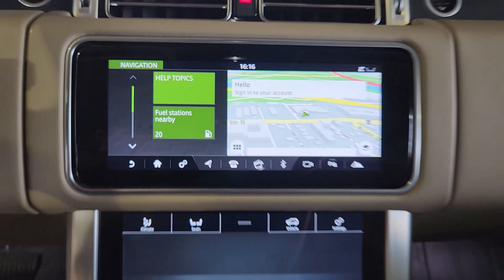2020 Land Rover Range_Rover HSE Austin, Rollingwood, Tarrytown, West Lake Hills, Shady Hollow T...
Pre-Owned 2020 Land Rover Range_Rover HSE available at Land Rover Austin located in 1515 W 5th St, Austin, TX, 78703.

Please mention the stock# 3P0518 when you contact the dealership for this vehicle.

Here is a wonderful   2020  LAND ROVER Range Rover.  Here is a sublimely crafted, exceptionally capable Range Rover that offers a sumptuous cabin, whisper-smooth ride, legendary off-road performance, and stunningly modern design. To drive it is simply transcendant. The following are some of this vehicles highlighted options: Heated Steering Wheel
, Apple Carplay®/Android Auto®, Keyless Entry, Moonroof, Navigation System, Satellite Radio, Cooled Front Seat(s), Fog Lamps, Back-Up Camera, Power Passenger Seat. Feel the thrill of superior luxury and capability in this masterfully created Range Rover. Treat yourself to a test drive today. Our staff will toss you the keys and give you an outstanding customer experience.